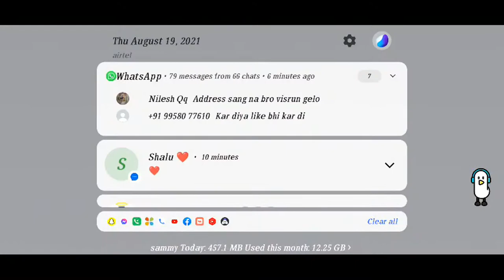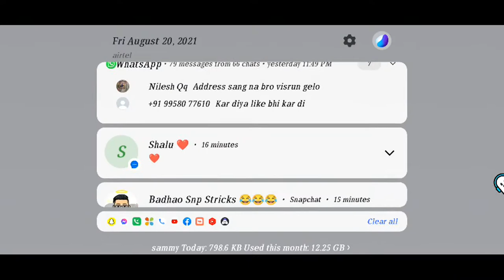[English] Battlegrounds India : 👍 stream | Playing Solo | Streaming with Turnip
Hey folks! Watch me play Battlegrounds India!

Today I am streaming battlegroundsindia. Other popular games:
PUBG Mobile
Garena Free Fire
Among Us
Call of Duty Mobile
Fall Guys
Fortnite
Roblox
Minecraft